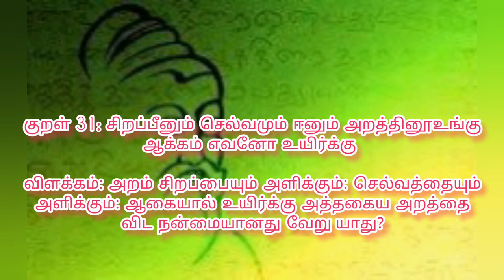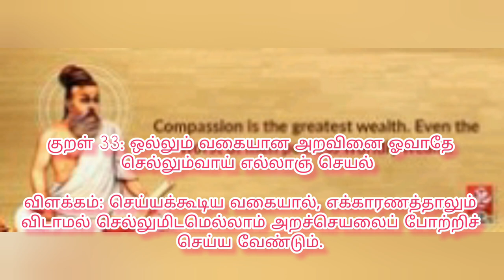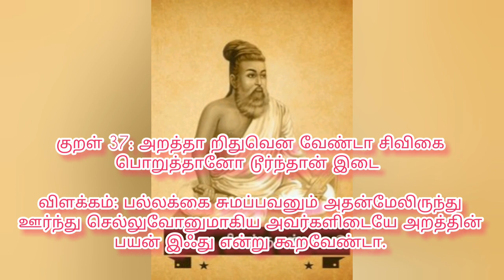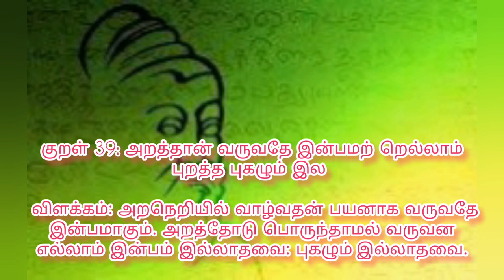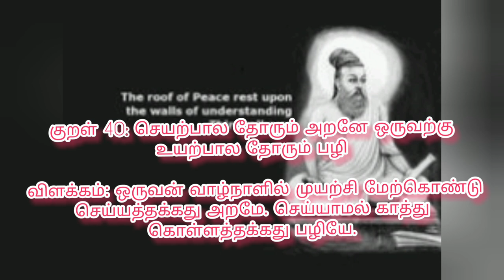திருக்குறள் அதிகாரம் 4 – அறன் வலியுறுத்தல்